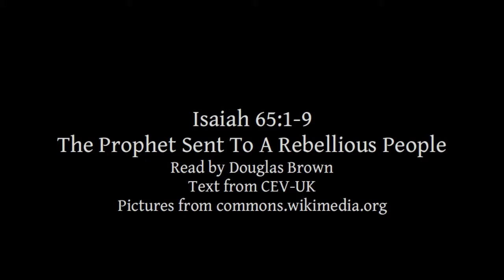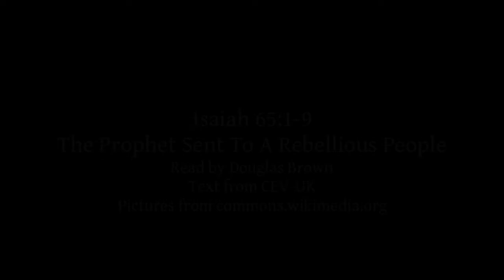Isaiah 65:1-9 | The Prophet Sent To A Rebellious People | Lectionary bible reading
Isaiah 65:1-9, The Prophet Sent To A Rebellious People